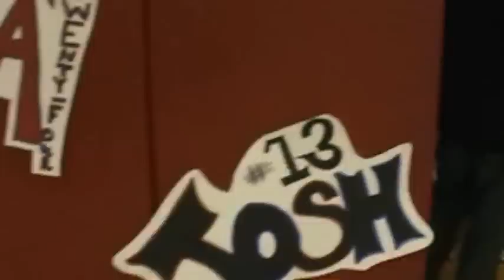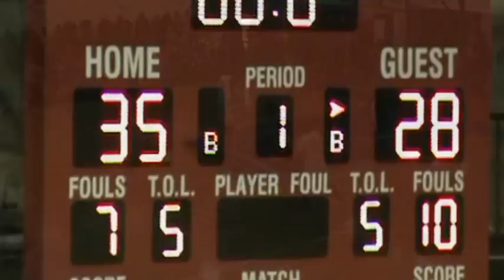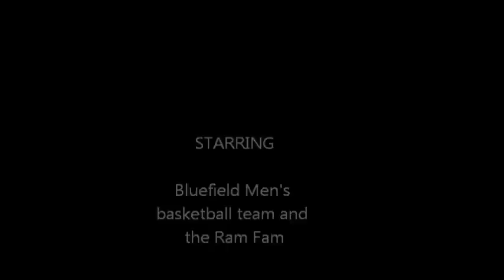Bluefield College Vs. Bluefield State Nov 2012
Rival Game